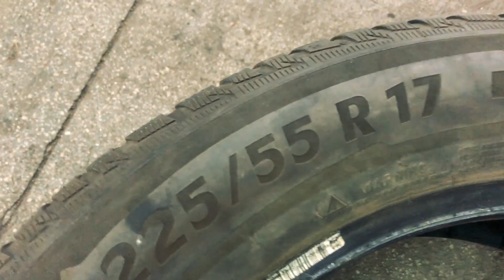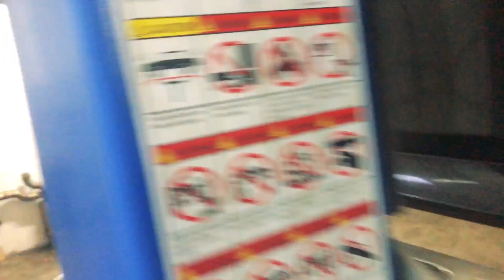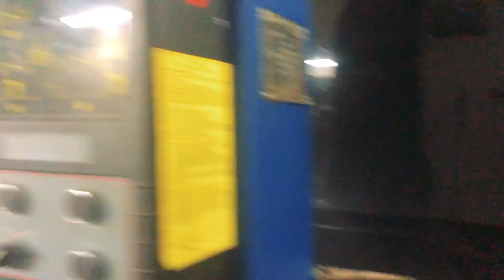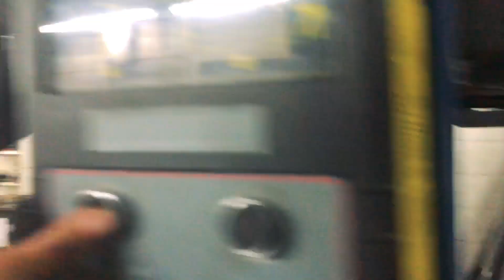Cum pregatim masina de IARNA? #76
Salut!
In clipul de astazi vedem cu pregatim masina de sezonul rece !!!